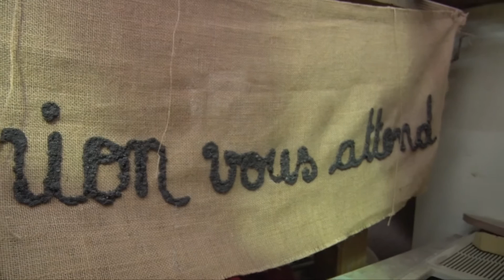Actualités-Bois de goyavier salon Maison et Objet